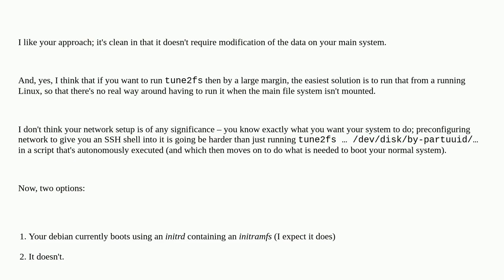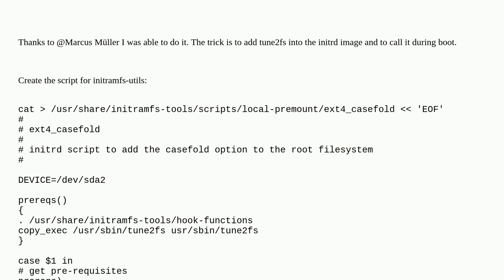How to change the casefold ext4 filesystem option of the root partition, if I only have ssh access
A special thanks goes out to the community

  case-sensitivity ext4 root-filesystem linux